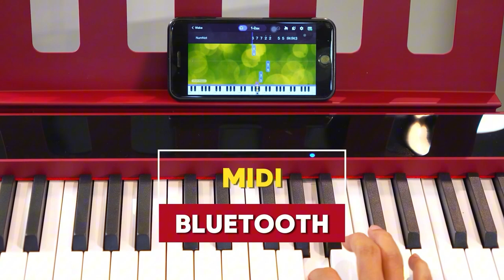PIANO ĐIỆN KZM P215-6 PHIÊN BẢN MÀU - BLUETOOTH MIDI-AUDIO, TOUCH 4 LEVELS, 162 POLYPHONY,128 VOICE!